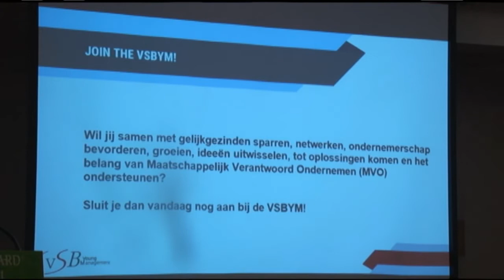11 09 2017 Meet & Greet Event VSB